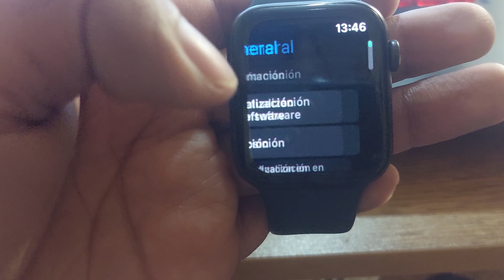Apple watch SE first generation